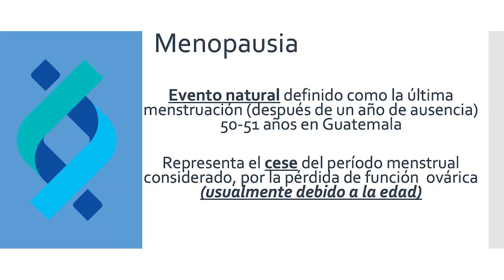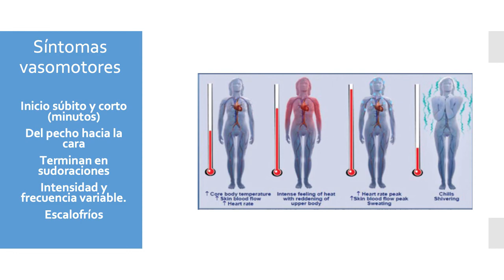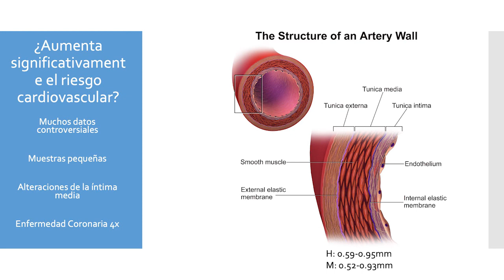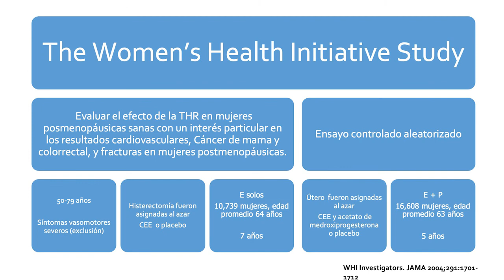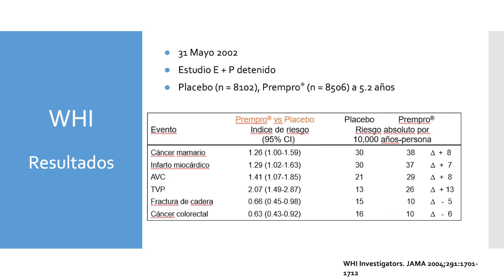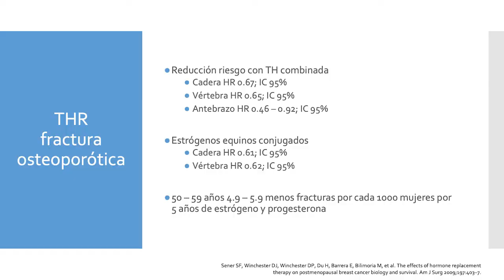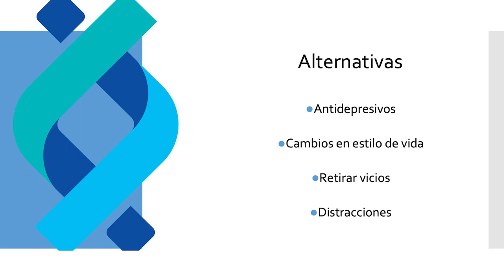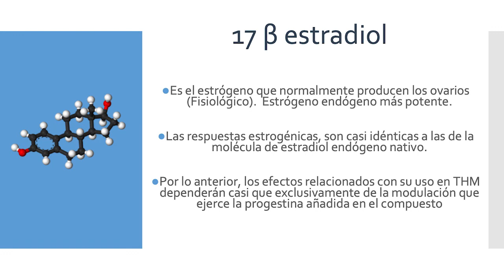Menopausia: ¿Hacia dónde vamos?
El segundo encuentro científico de la Facultad de Medicina de la Universidad Francisco Marroquín fue un evento de dos días con 40 líderes de la salud: médicos, científicos y humanistas, que compartieron las tendencias, innovación y mejores prácticas en el campo de la medicina. En esta charla Hector Oliva, ginecólogo, hablará acerca de la menopausia, síntomas, como diagnosticarlo y tratamientos.

Hector comenta que la menopausia es un proceso importante en la vida de las mujeres y que ha ido evolucionando a lo largo de la historia ya que antes, las mujeres enfrentaban este período sin tratamientos específicos, lo que resultaba en mujeres con esperanza de vida de 50 a 55 años, comenta que actualmente ha aumentado la calidad de vida a 75 años. Hector menciona que la menopausia no es solo un evento, sino un proceso que puede presentar desafíos y preocupaciones fuertes para las pacientes por lo cual considera fundamental tratar a cada paciente de manera integral.

“Debemos trabajar con las pacientes de forma integral para darles seguridad y una mejor calidad de vida”. — Hector Oliva

El doctor Oliva comenta que las mujeres mayores de 50 años, comienzan a acumular factores de riesgo para condiciones como la hipertensión arterial, el hipotiroidismo y problemas cardiovasculares. Menciona que los síntomas de la menopausia pueden ser variados, como cambios en el patrón menstrual, sudoración nocturna, síntomas vaginales y trastornos del sueño. Sin embargo remarca que cada mujer puede experimentar estos cambios de manera diferente, por lo que es importante un enfoque individualizado.

“Cada caso debe tratarse de manera personalizada para poder recetar el mejor tratamiento y la cantidad adecuada”. — Hector Oliva

Oliva menciona que la terapia hormonal de la menopausia se presenta como una opción beneficiosa para muchas mujeres que experimentan síntomas vasomotores y otros problemas relacionados con la menopausia. Sin embargo menciona que entre ginecólogos existen temores de recetar terapia hormonal debido al cáncer de mama. El Dr. Oliva resalta que, con un diagnóstico adecuado y una selección cuidadosa de las pacientes, las hormonas pueden mejorar la calidad de vida y reducir el riesgo de cáncer colorrectal y las fracturas de cadera. Además marca la importancia de diagnosticar correctamente a las pacientes ya que la ventana de oportunidad para iniciar la terapia hormonal es de aproximadamente 10 años después del cese de la función ovárica, y el ser diagnosticado correctamente permite la prevención de síntomas más severos en las pacientes.

“Aunque se vayan los síntomas se debe seguir el tratamiento para mantener una buena calidad de vida”. — Hector Oliva

El doctor Oliva menciona que existen alternativas como los antidepresivos y cambios en el estilo de vida, que pueden ser útiles en casos específicos donde no se pueden recetar hormonas. Sin embargo, menciona que independientemente del tratamiento, incluso cuando los síntomas disminuyen, este debe continuar para garantizar una buena calidad de vida. Remarca que la menopausia es un proceso complejo y debe ser personalizado, y con la orientación adecuada para que las mujeres puedan enfrentarlo de manera óptima y disfrutar de una vida saludable en esta etapa de transición.

Organizado por:
Facultad de Medicina